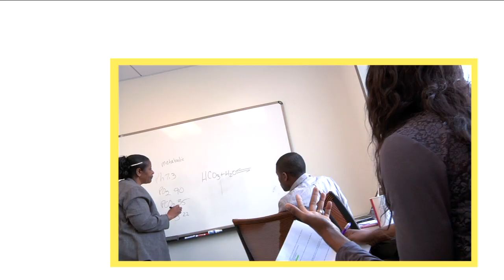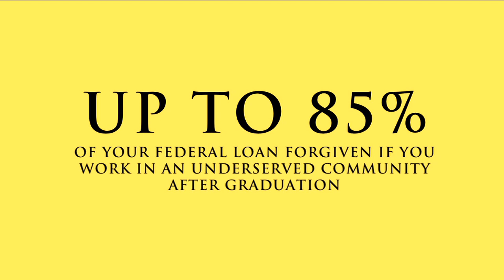Charles Drew University School of Nursing